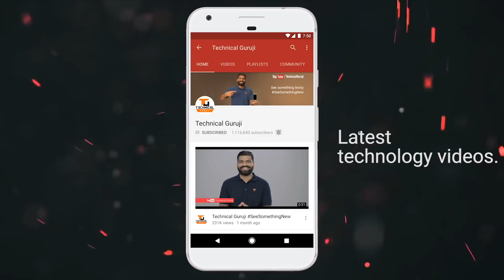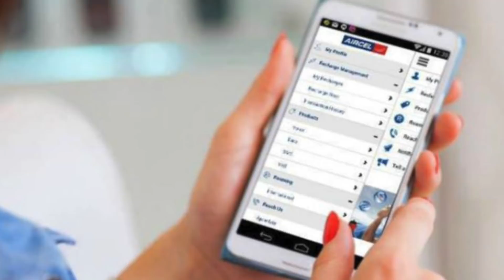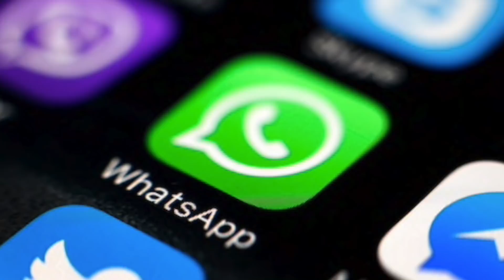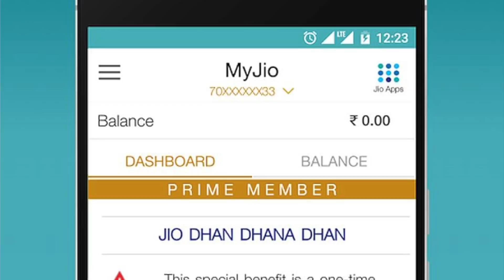Tech Talks #266 - Micromax Infinity, 419Rs 168GB, Moto X4, Oppo F3 Special, GOT Leak, iPhone 8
Namaskaar Dosto, Tech Talks ke is Episode mein maine aapse kuch interesting Tech News Share ki hai jaise Micromax Infinity, Moto X4, Aircel 419Rs Plan, Oppo F3 Deepika Padukone Edition, iPhone 8 aur bahut kuch. Mujhe umeed hai ki yeh video aapko pasand aayega.